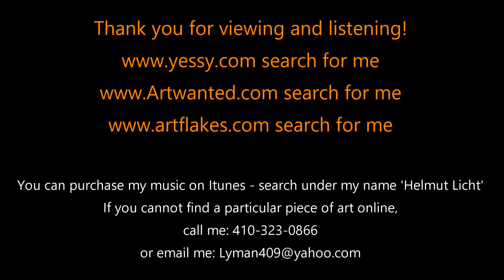Mini Getaway 38 Symmetrics 17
You will see 36 of Helmut's digital pieces of art from the  'Symmetrics 17' series. The images are numbered for easy reference. The music you will hear is a Tango called 'Chloe' and is (C) by Helmut Licht.